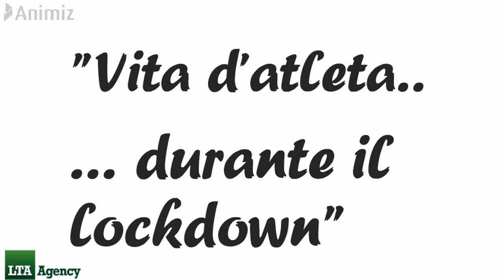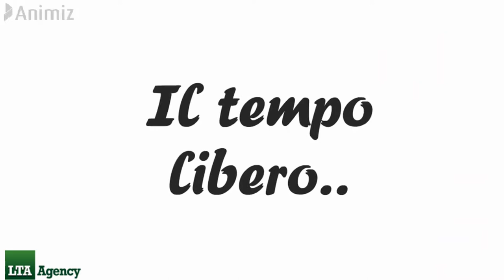Vita d'atleta durante il lockdown!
Nel periodo di lockdown tre nostre atlete LTA hanno deciso di mostrare come si svolge la loro giornata. Si parte dalla colazione, passando per l'allenamento, che non manca mai, allo svago con la famiglia o con la lezione d'inglese..
Ringraziamo le società AC Milan , Juventus e Napoli Femminile per aver acconsentito a tale video..
Atlete: Salvatori Rinaldi - Pedesen - Coda